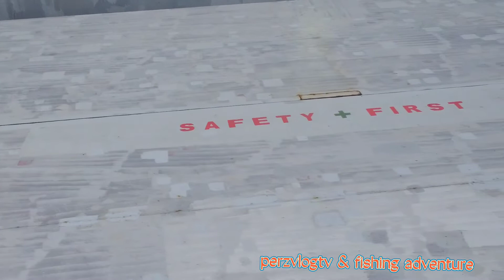EP#2 DJIfly at cargo hold